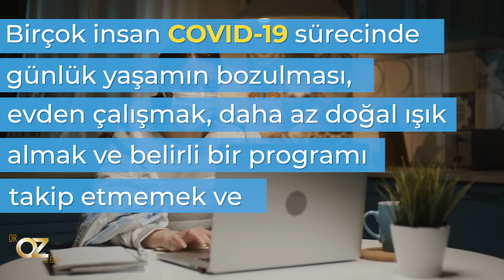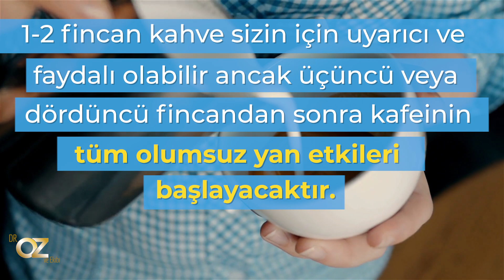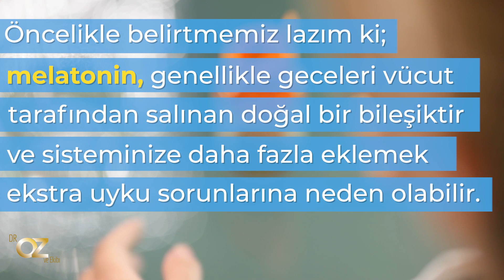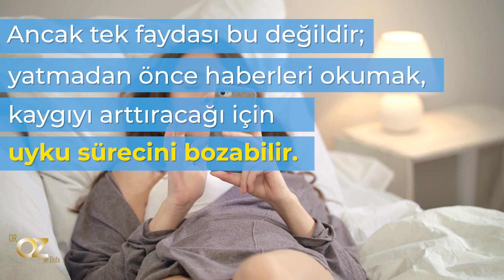Pandemi sürecinde bozulan uyku düzeni için öneriler...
Birçok insan COVID-19 sürecinde günlük yaşamın bozulması, evden çalışmak, daha az doğal ışık almak ve belirli bir programı takip etmemek ve stres gibi nedenlerden dolayı uyku sorunu yaşamaya başladı.
Bu oldukça yaygın bir sorun.
Ancak uzmanların bu önerileri ile uyku sürecinizi düzenleyebilirsiniz.

Sağlıkla kalın...